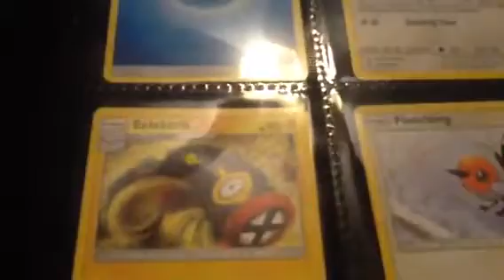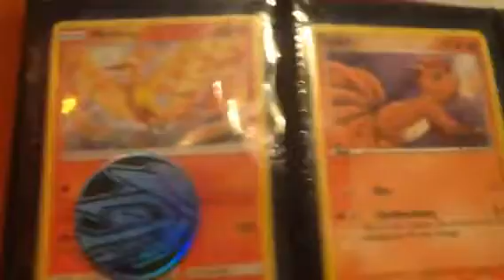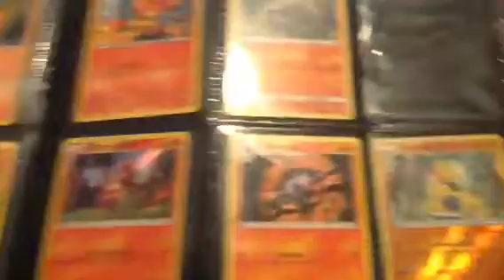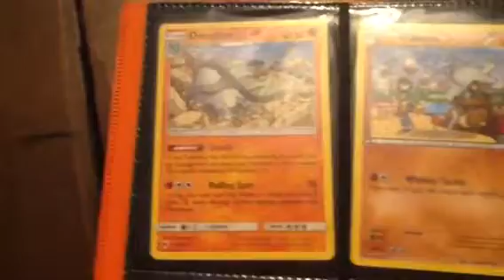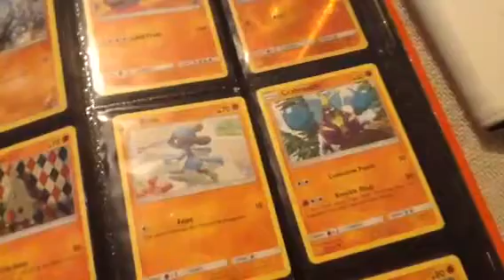Pokemon card collection! Part 1